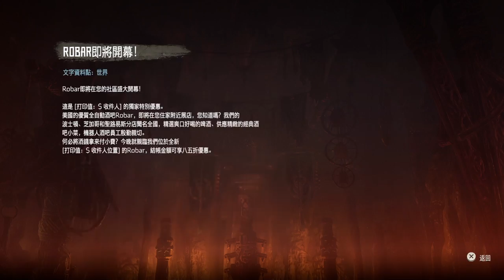千鳥の「地平線 期待黎明 (Horizon Zero Dawn)」超難 EP.57 雙齒峰土匪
這個土匪營有點弱耶! 害我都變成土匪了…
果然靠近哨站要茁壯有難度嗎? 看人家廢墟要塞那多強

固定開台時間 每周五23:00 - 25:00，六、日22:00 – 24:00